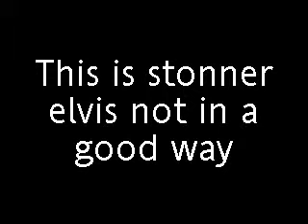Youth Of Today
Stonner elvis on another mission